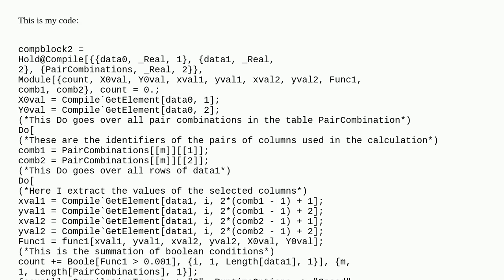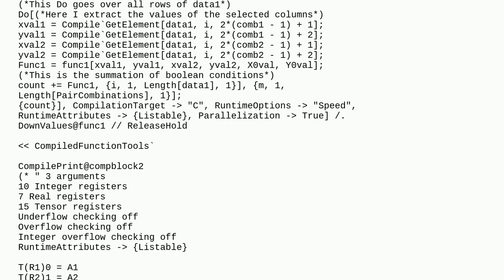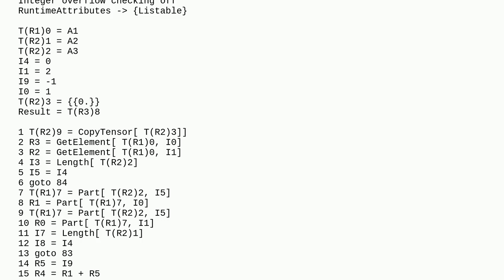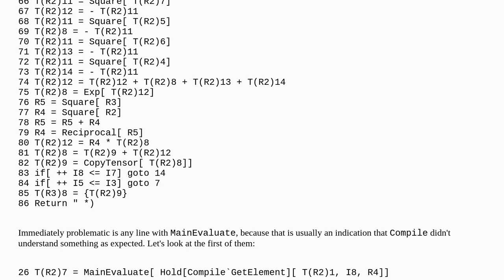Why is the variable inside the compiled code a tensor but not a scalar?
A special thanks goes out to the community

  syntax compile